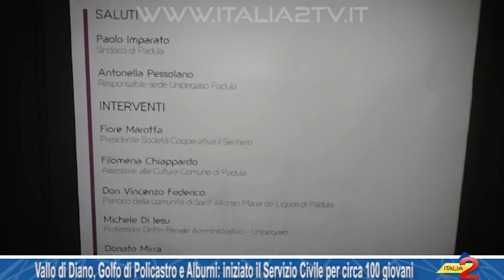Vallo di Diano, Golfo di Policastro e Alburni: iniziato il Servizio Civile per circa 100 giovani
Vallo di Diano, Golfo di Policastro e Alburni: iniziato il Servizio Civile per circa 100 giovani. 13/01/2018